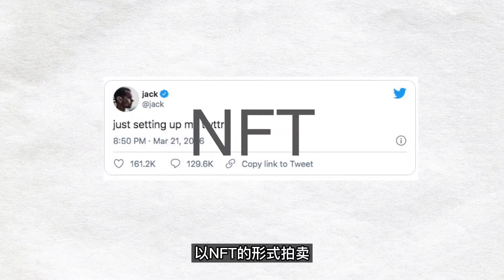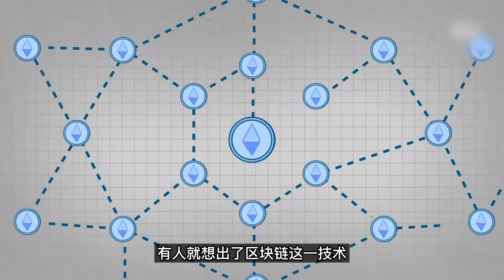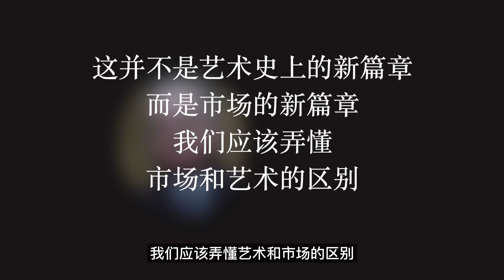一张图卖4.5亿，NFT艺术品到底是机会还是陷阱（什么是非同质化代币）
全球火热的NFT（Non-fungible token）艺术品市场带给我们什么启示，这到底是机会还是陷阱，这就是今天的话题